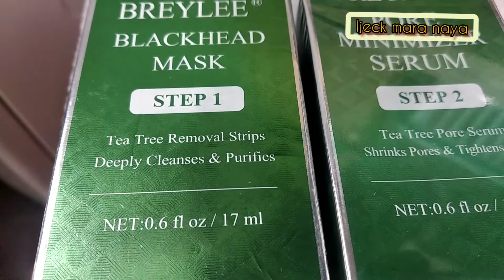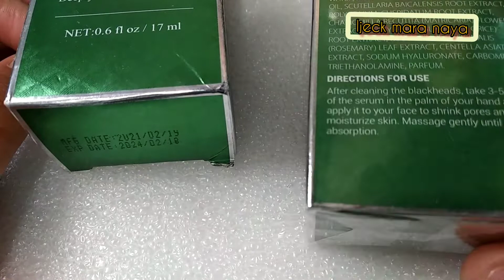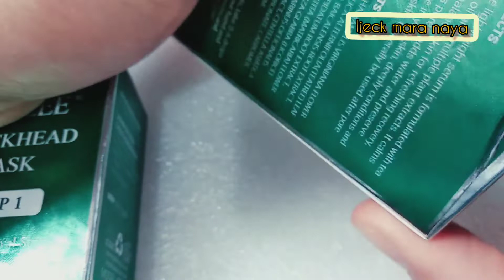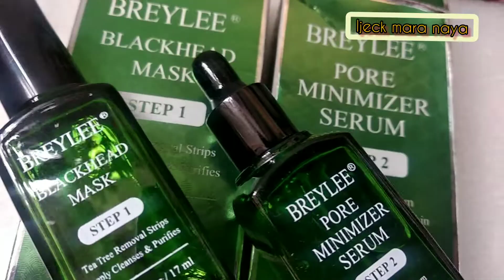bebas Komedo,kulit halus (pori2 mengecil)dengan breylee step 1 and 2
Assalamualaikum wr wb kawan,
kalian yang punya keluhan muka bnyk komedo
dan pori2 Gedhe.. jangan risau
ini ada solusi tepat ,dari breylee step1&2
jadi blackhead mask utk ngilngin komedo
dan serumnya utk ngecilin pori2
di jamin muka bersih mulus bebas Komedo